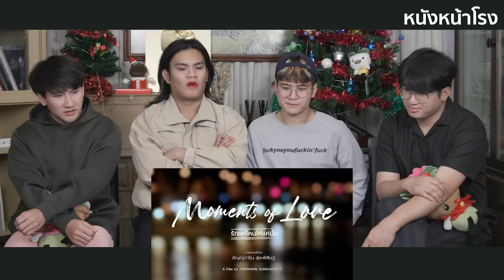ภาพยนตร์แนะนำ คู่รัก 4 คู่ - Moments​ of Love รักแ​ค่ไหน​ให้​แค่นั้น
กำกับ​โดย​ กอล์ฟ​ ธัญญ์วาริ​น​ สุข​ะ​พิ​สิษฐ์​

เป็นหนังที่เล่าเรื่อง​ความรักของคู่รัก​ 4 คู่​ โมเมนต์​ความรัก​ 4 แบบ​ 4 สไตล์​ที่ทุกความรักล้วนมีความสุข​ ความเศร้า​ ผิดหวัง​ สมหวัง​ และทุกความรักย่อมมีวันหมดอายุ​ พวกเค้าจะประคองความรักให้อยู่ในโมเมนต์​ของความสุขได้นานแค่​ไหน​ต้องมาลุ้นมาเอาใจช่วยพวกเค้ากันค่ะ

My lovely tutor : แสดงโดย​ เก็ต​ และ​ ปั้น
เมื่อปั้นเด็กม.6 อายุ​ 19​ เรียนซ้ำชั้นจนพ่อแม่ต้องให้​ เก็ต​ ติวเตอร์​หนุ่มหล่อ​มหาวิทยาลัย​ปีสี่มาช่วยติวให้​ แต่ปั้นอยากได้แต่ความรักไม่อยากได้ความรู้​ คุณครู​จำเป็นอย่างเก็ตจะต้องทำตัวอย่าง​ไรถึงจะหนีหัวใจจอมตื๊อได้

My​ ex-boyfriend : แสดงโดย​ นนท์​ และ​ โฟร์ท
เมื่อ​ โฟร์ทเพื่อนสนิทคิดไม่ซื่อ​ บอกรัก​ นนท์เพื่อนตัวเองตอนที่นนท์​ยังไม่พร้อมม โฟร์ทจึงยอมโดนเมินอกหักตั้งแต่ตอนม.ปลาย​ แต่พอเวลาผ่าน​ไป​ขึ้นมหาวิทยาลัย​  นนท์​เพิ่งรู้ใจตัวเองกลับมาหาโฟร์ทเพื่อนเก่าเพื่อสารภาพ​ความในใจ​ แต่ทำไมความรักที่ดูเหมือน​จะ​ลงตัวแต่หัวใจ​ของเพื่อนตอนนี้​ไม่เหมือนเดิมแล้ว

My​ heartless boy : แสดงโดย​ ฟอร์ด​ และ​ พาย
ฟอร์ด​ นักแสดง​ตัวประกอบที่พยายาม​ไปแคสต์​บทครั้งแล้วครั้งเล่า​แต่ก็ย​ังไม่ได้​เป็นพระเอกสักที​แต่ก็ยังดีที่มีพายที่คอยอยู่​ข้างๆ​ คอยให้กำลังใจ​เสมอ​ ถึงแม้ว่าฟอร์ด​ที่อกหักจากทั้งแฟนเก่าและเรื่อง​งานที่ไม่สมหวังดูเหมือนว่า​จะไม่ได้รักพายแบบที่พายรัก​

My crazy romance : แสดง​โดย​ สมาร์ท​ และ​ เจมส์​
ทั้งคู่เจอกันในสถานการณ์​ที่คับขัน​ ช่วงรอยต่อ​ของชีวิตอันสับสน​ของเจมส์​ สมาร์ท​พยายาม​ทำทุกอย่าง​เพื่อให้เจมส์​รู้สึก​ดีกับตัวเองขึ้น​มา​บ้างแต่ดูเหมือนว่า​เจมส์​จะยังจมอยู่กับ​ความทุกข์​  สมาร์ท​จึงต้องพยายาม​มากขึ้นมากขึ้น​ไปอีก

มาติดตาม​กันนะคะ​ นำแสดง​โดย​

ฐิติพงศ์ เซ่งง่าย (ฟอร์ด)​
ศรัณวุฒิ นิตยสุทธิ​ (พาย)​

ชิษณุพงศ์ พวงมณี (สมาร์ท)
พงศภัค ราชาภรณ์ (เจมส์)​

คเชนทร์ พิเชฐโสภณ​ (โฟร์ท​)​
รัชชานนท์ กันเพรียง (นนท์)​

สรวุฒิ อรุณวัฒนานันท์ (เก็ต)​
ณภัทร ประภากมล (ปั้น)​